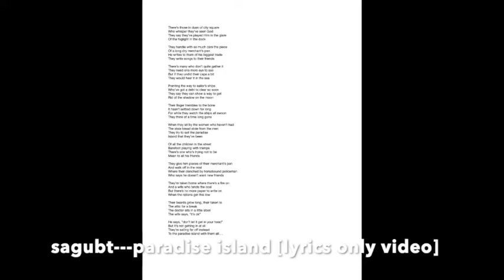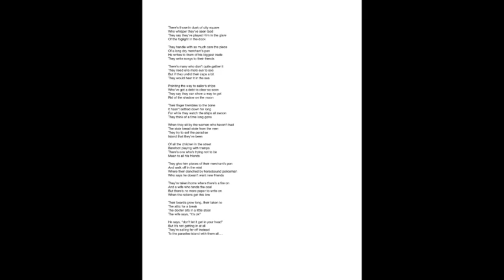sagubt--paradise island [lyrics only video]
There’s those in dusk of city square
Who whisper they’ve seen God
They say they’ve played Him in the glare
Of the foglight in the dock

They handle with so much care the piece
Of a long dry merchant’s pen
He writes to them of his biggest trade
They write songs to their friends

There’s many who don’t quite gather it
They need one more eye to see
But if they undid their caps a bit
They would hear it in the sea

Pointing the way to sailor’s ships
Who’ve got a debt to clear so soon
They say they can show a way to get
Rid of the shadow on the moon

Their finger trembles to the bone
It hasn’t settled down for long
For while they watch the ships all swoon
They think of a time long gone

When they sit by the women who haven’t had
The stale bread stole from the men
They try to sell the paradise
Island that they’ve been

Of all the children in the street
Barefoot playing with tramps
There’s one who’s trying not to be
Mean to all his friends

They give him pieces of their merchant’s pen
And walk off in the mist
Where their clenched by horsebound policeman
Who says he doesn’t want new friends

They’re taken home where there’s a fire on
And a wife who tends the coal
But there’s no more paper to write on
When the rations get this low

Their beards grow long, their taken to
The attic for a break
The doctor sits in a little stool
The wife says, “it’s ok”

He says, “don’t let it get in your head”
But it’s not getting in at all
They’re sailing far off instead
To the paradise island with them all….